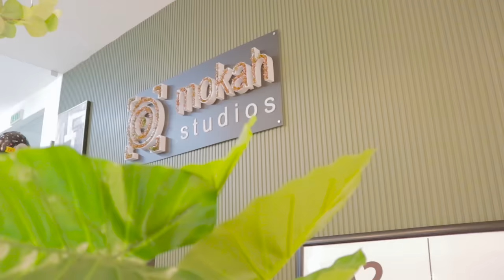THE MOST BEAUTIFUL FAMILY PHOTOSHOOT EVER || THE BAHATIS